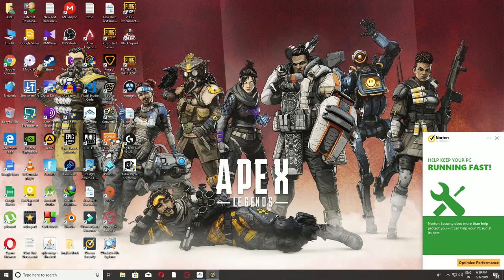WarFrame full uncut Walkthrough GamepLay Part 11(complete mars and archwing)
Warframe is an online action game that includes elements of shooters, RPG and stealth games. The player creates their Tenno character, which includes a basic armor unit called a "Warframe" which provides the player with special abilities, basic weapons (a melee weapon, guns, and sidearms), and a ship. Through the ship's console, they can select any of the available missions to them. A main storyline set of missions requires players to complete certain missions across planets and moons in the solar system, to be able to access relays that they can progress to other planets or locations. Other missions rotate over time as part of the game's living universe; these can include missions with special rewards and community challenges to allow all players to reap benefits if they are successfully met. Aboard the ship, the player can also manage all other functions for their Tenno, including managing their arsenal of equipment, customizing their Warframe and weapons, crafting new equipment, and access the in-game store.

Missions can be played alone or with up to four players in a player versus environment cooperative manner. Each mission is given a ranking that indicates how difficult the mission is. Missions are generally played on randomly generated maps composed of "tiles" of map sections. Missions have various objectives, such as defeating a certain number of enemies, collecting data from terminals without activating alarms, rescuing prisoners, or defending points on the map for set periods of time. Newer updates have added space-bound combat using Archwings, and a large open-field environment where numerous bounties can be completed. Players can use their weapons, special abilities, and a number of parkour style moves to navigate through and overpower forces within these missions. Downed players may choose to revive themselves up to a maximum of six times, or can be revived by other players an infinite number of times. Once complete, players are rewarded with in-game items, as well as in-game currency and items picked up while exploring the map; failure to complete a mission causes these rewards to be lost. In addition to cooperative missions, the game includes player versus player (PvP) content through the multiplayer "Conclave", which also rewards the player for placing high in such matches.

Players and their equipment also gain experience and level up from successful missions; equipment with higher levels can do more damage and support more "mods", special cards that can be slotted into the equipment to change its attributes or provide passive bonuses and abilities. Mods are dropped by enemies during missions and may be part of the rewards, and are generally given out following a rarity distribution, with more powerful mods being more elusive to acquire. Alongside mods, players have other means of improving their equipment, including conditional upgrades called Arcane Enhancements and Riven Mods, weapon-exclusive mods whose weapon, buffs and stats are determined upon unlocking. Another type of reward is equipment blueprints, which can be used to construct new Warframe parts or weapons; blueprints and their resulting equipment may also be purchased directly using in-game money called Platinum. Players need to have specific quantities of construction materials (found from missions and their rewards) to build these items.